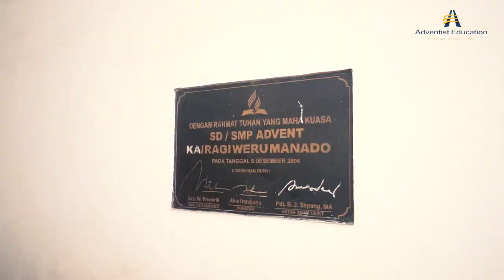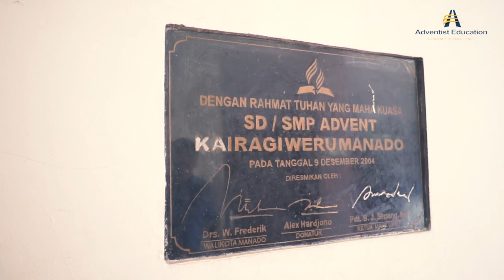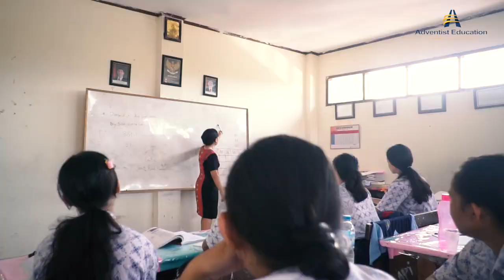Promo Sekolah Advent Kairagi - Manado